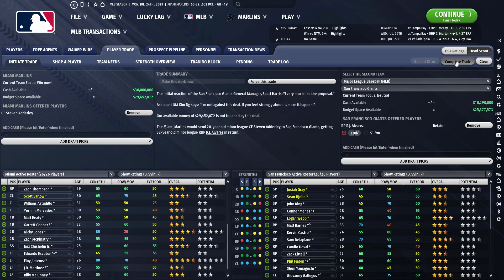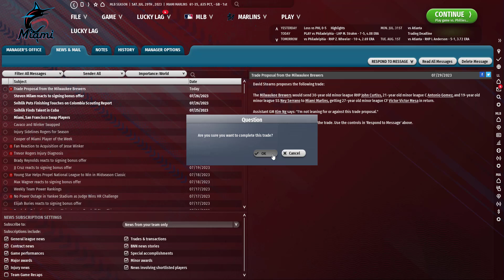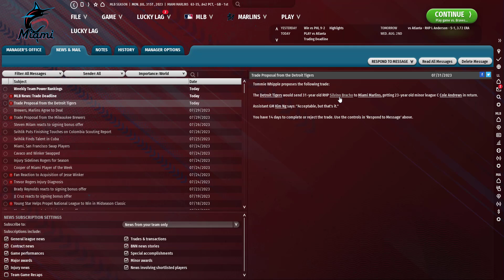OOTP 23: MIAMI MARLINS Franchise Ep. 15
Trade deadline 2023!